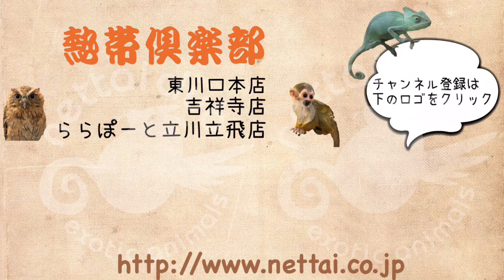ジョルダンアンゴラフェレット ブラックセルフ 女の子入荷しました！！ ららぽーと立川立飛店